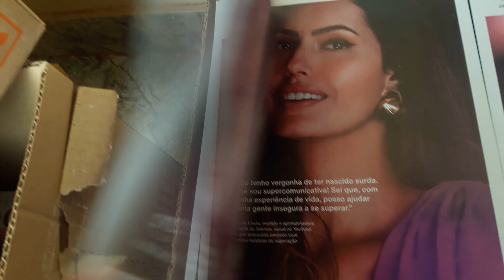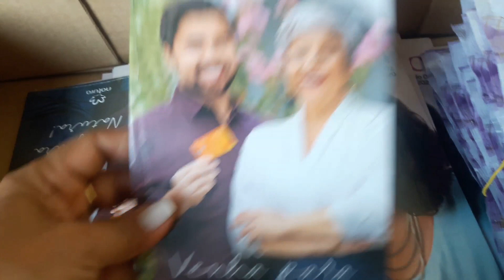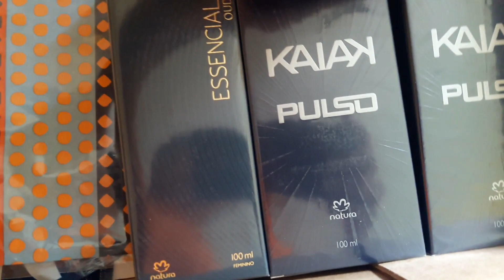PRIMEIROS PEDIDOS DO ANO - MATERIAL DE APOIO, KIT FLEX, PROMOÇÕES IMBATIVEIS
Obrigada por estar presente aqui em meu canal.